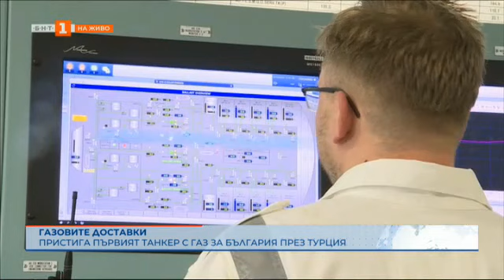Как американски секретни документи станаха обществено достояние - "Светът и ние" - 12.04.2023 по БНТ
Гледайте по Българска национална телевизия предаването "Светът и ние" - 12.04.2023!

Как американски секретни документи станаха обществено достояние и чия сигурност застрашава това? Коментар на Марк Войджър.